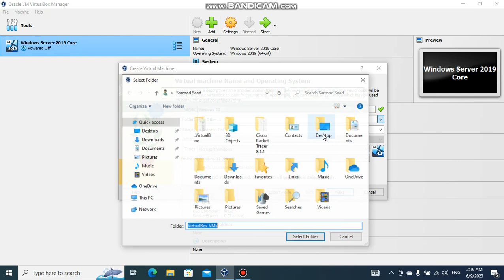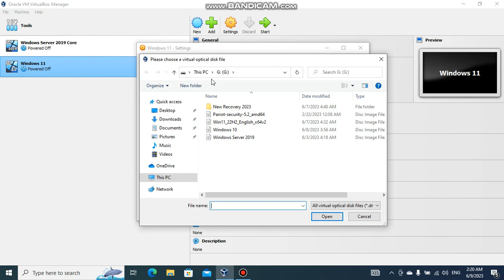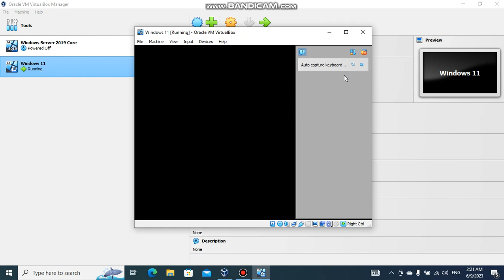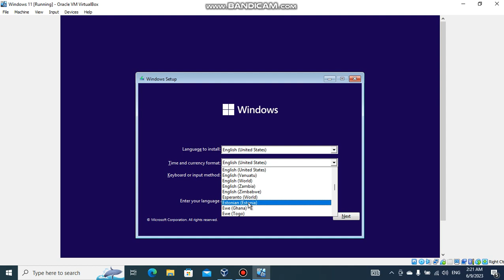تثبيت ويندوز 11 في البيئة الوهمية VirtualBox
الدورة الكاملة تتوفر عن قريب وتكن مدفوعة، والدورة تكن بسعر مناسب إن شاء الله ويوجد خصم على الدورة الأولى
إذ كنت ترغب معرفة متى تتوفر الدورة الكاملة، تابع صفحة محترف الكمبيوتر للمعلومات:

فكرة بسيطة .. تنفع الآخرين